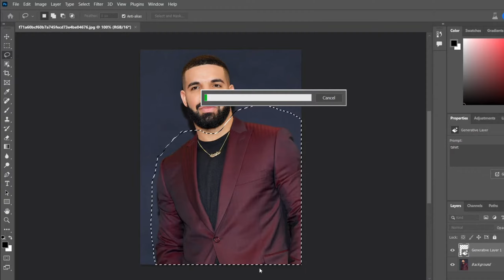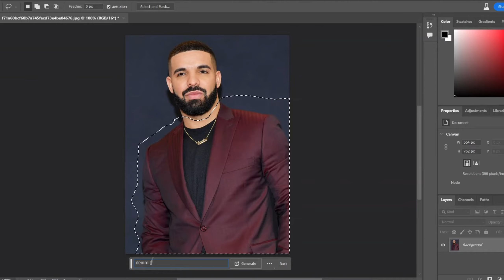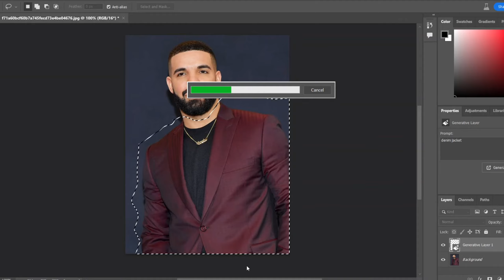This generative expand feature will blow your mind with Photoshop beta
Adobe Photoshop is a popular and powerful software application used for image editing, graphic design, and digital art creation. It is part of the Adobe Creative Cloud suite of applications.

A beta version of software refers to a pre-release version that is made available to a select group of users for testing and feedback purposes before the official release. These beta versions are typically not fully polished or feature-complete and may contain bugs or issues that need to be identified and fixed before the final release.

If there is a newer version of Adobe Photoshop, such as a Photoshop Beta, it would likely be a version that is being tested by a limited number of users to gather feedback and identify potential problems. It allows Adobe to make improvements based on user input before the official release of the next version.

Photoshop beta generative fill tricks
How to use generative fill in photoshop beta
How to download Photoshop Beta for free
How to get more views on youtube video
Drake new songs
Sidhu moose wala new songs
Drake talking about sidhu moosewala
New punjabi songs
New photoshop feature